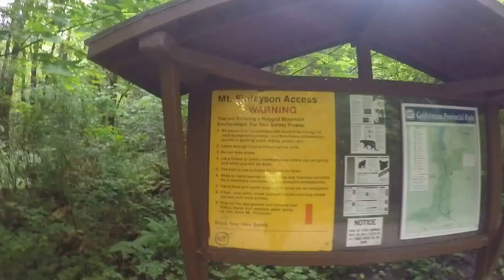Mt Finny May 14 2016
a morning hike up Mt Finlayson near Victoria, BC, Vancouver Island.